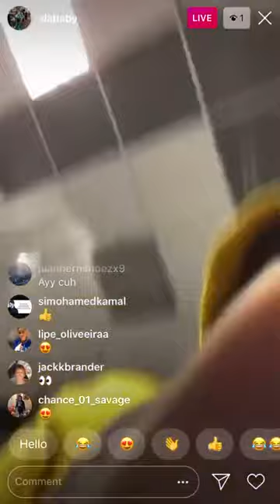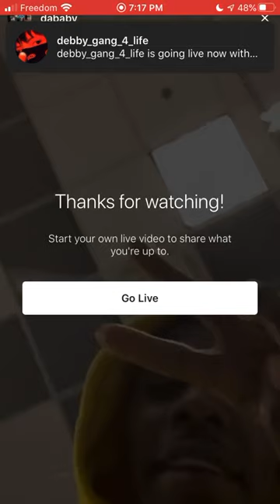Dababy IG Live!!! 1/10/2020